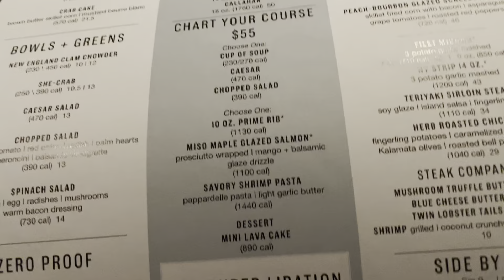A Romantic Date Night For his Birthday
I took my boyfriend out to eat and to the Kevin hart concert for his birthday weekend

TEMU🟠
❤️❤️ Fav50513❤️❤️

People channels mention

❣️Fact about me

Age:33
I have a Twin brother 😞🥰
Zodiac: ♊💎
From: Georgia
Kids: 3
Camera: iPhone 7 and canon